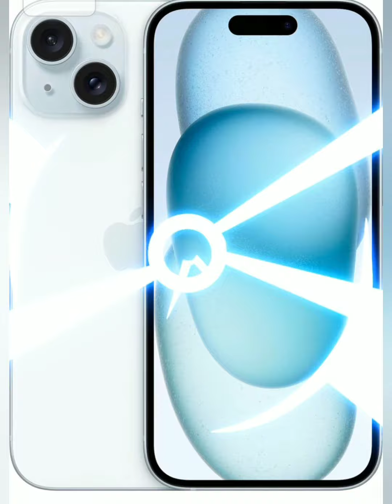Apple iPhone 15 deals. (Please check for links in the description box below).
Hi Friends! The most sought after Phone,right now, is the Apple iPhone 15.The first iPhone 15 ,displayed in today's video, is the Apple iPhone(512 GB)- Green ,and it's link is "(paid link)" ad ,and the second, is the Apple iPhone (256 GB),Pink, and it's link is "(paid link)" ad ,and the last,but not the least,is the Apple iPhone 15(512 GB)- Blue,and it's link is "(paid link)" ad .To know more about the iPhones,and to buy them, if you wish to buy them,you can click on the respective links.